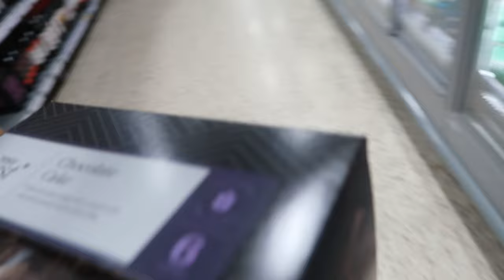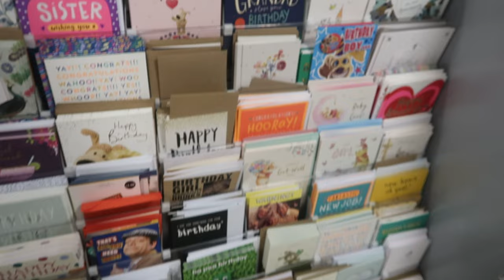Day in my life vlog - My BF’s 28th Birthday at Alton Towers | Sebastiana Joyce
Hello my loves 💗 We took a trip down memory lane and resvisted our childhood. My friend had the fabulous idea of hosting her birthday at Alton Towers and it was the best time! So grateful for the memories. Happy watching x